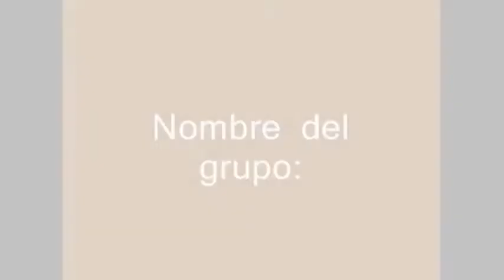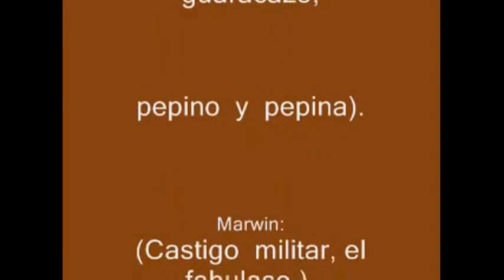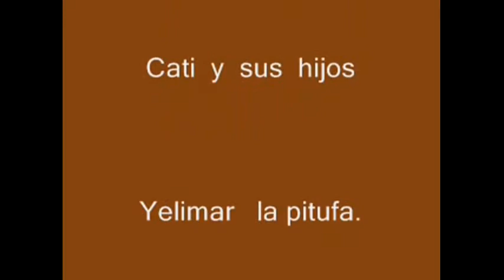OBRA DE TEATRO "LOS FABULOSOS" - FUNDACIÓN CULTURAL DE MANUARE "DON TORIBIO Y DON NICANOR"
OBRA DE TEATROS EN HONOR A JUAN CARLOS ADRIANZA Q.E.P.D
PROGRAMA: A QUE TE RIES - ESCUELA RADIO ROCHELA RCTV.
PUEBLO DE MANUARE